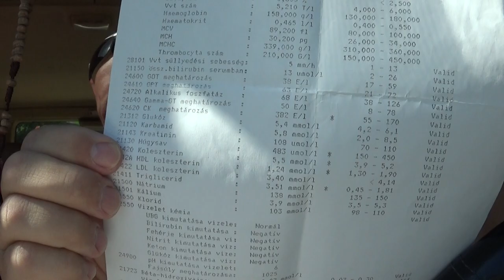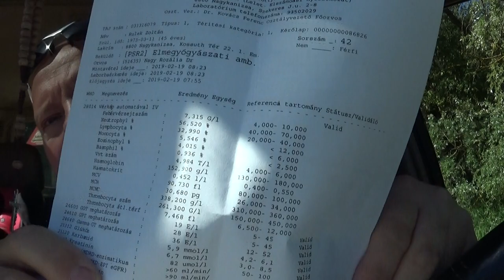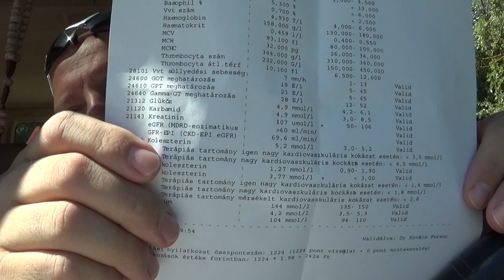177. Bizonyíték a gyógyszermaffia működésére (koleszterin)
A videóban régebbi laborleletekkel igazolom, hogyan csökkenti az egészségügy bizonyos, kiaknázott időszakonként az egészséges koleszterinérték felső határát annak érdekében, hogy több gyógyszert eladhassanak.